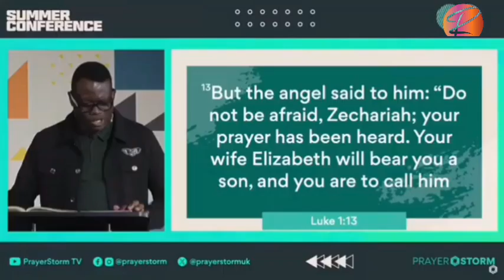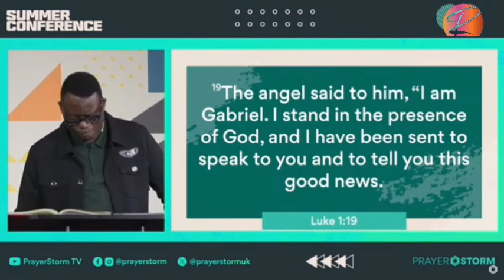I DISCOVERED OUR LONG HOURS OF PRAYERS IN MY MINISTRY HAD NO WEIGHT IN THE SPIRIT_ APS. AROME OSAYI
© Credit:- Remnant Christian Network Int'l.
Ministering:- Apostle Arome Osayi
Our primary purpose of making videos is to bring to you quality educational, motivational and impactful videos that will be of a great help to our viewers all over the world.
We believe this video has blessed your life in one way or the other? If it has please 🙏

Note:- If you want us to take down any video from this channel let us know. There's no need to strike down the Video.